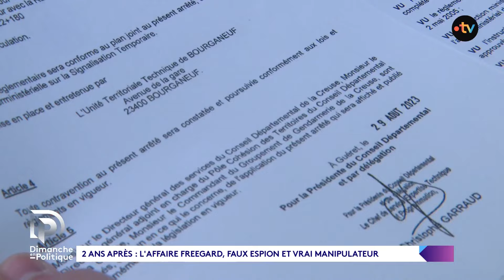Deux ans après, retour sur l'affaire Robert Hendy-Freegard, faux espion et vrai manipulateur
Passé maître dans l'art de la manipulation, le Britannique Robert Hendy-Freegard a vécu sept ans en Creuse avec sa compagne Sandra Clifton avant d'être démasqué par ses voisins. Déjà condamné par la justice britannique, il a été interpellé en 2022 après avoir heurté deux gendarmes avec sa voiture.